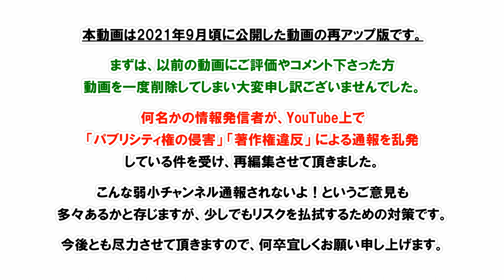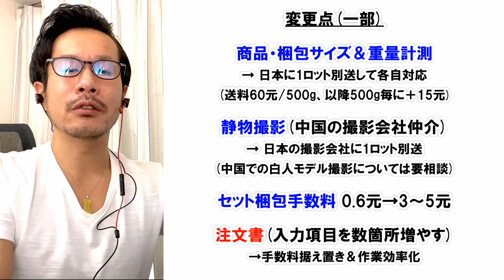【代行会社】サービス＆価格改定させて頂きます！そもそもなぜ自分で会社設立したの？改定の経緯は？【中国物販】